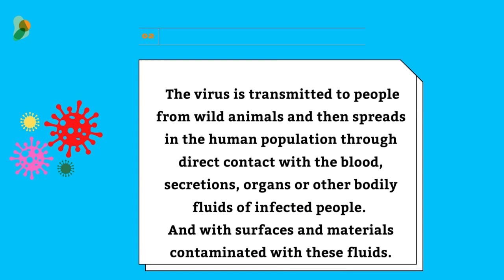5 Facts about Ebola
🌎 Ebola has so far only affected African countries and occasional cases outside of the continent have been rapidly contained. But the virus could mutate to spread more easily between people, making it more of a pandemic threat.

Tweet it!